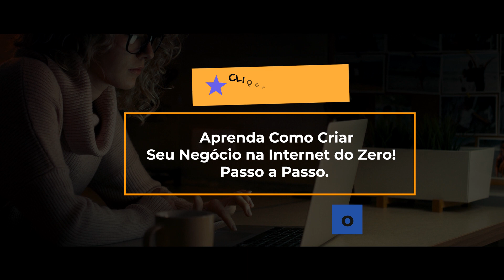NÃO DESISTA VOCÊ PODE ESTAR A UM PASSO DO SEU OBJETIVO (Vídeo Motivacional) - Motivação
E-book Gratuito: Como Criar Seu Negócio Online do Zero! Passo a Passo. (Clique no Link Abaixo:)

✔️ Entre no grupo VIP no Telegram: Lá compartilhamos conteúdos de extremo valor! 💪 É GRATUITO! (Clique no link abaixo)🎯🚀

Vídeos motivacionais semanais sobre desenvolvimento pessoal, motivação, reflexões, relacionamentos, finanças, qualidade de vida e tudo que você precisa para se desenvolver em todas as áreas da sua vida.

MAPA DO DINHEIRO URGENTE: Este é um MAPA simples e prático, com mais de 14 formas de ganhar dinheiro. (Clique no Link Abaixo)

✅ Descubra a Pessoa Incrível que Você É! Conquiste a felicidade plena em todas as áreas da sua vida. (clique no link abaixo)

» As Música Que Uso em Todos os Meus Vídeos - (Clique no Link Abaixo)

🗣 Orador: Fernando Oliveira

✅ Aprenda como funciona sua mente e guie seus pensamentos para alcançar o que deseja. (Clique no Link Abaixo)

Os melhores vídeos motivacionais, reflexão, desenvolvimento pessoal e motivação, toda semana aqui no Youtube.